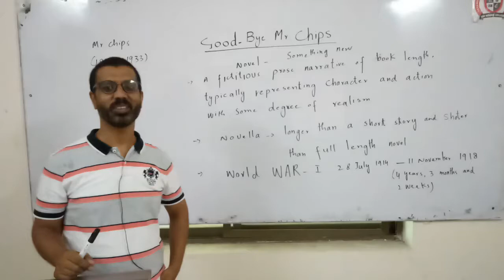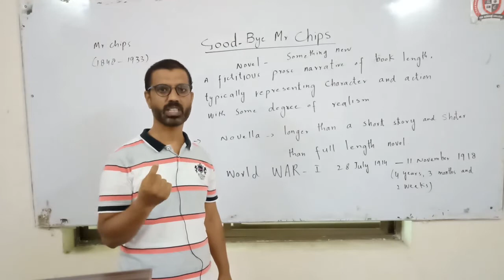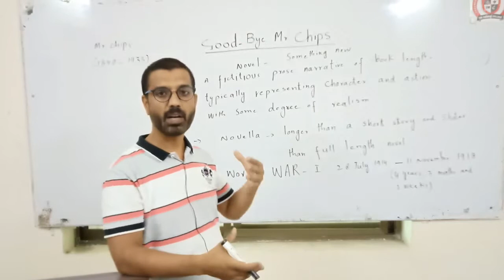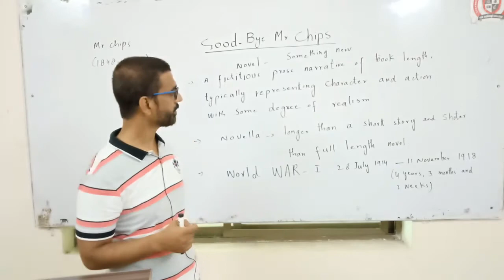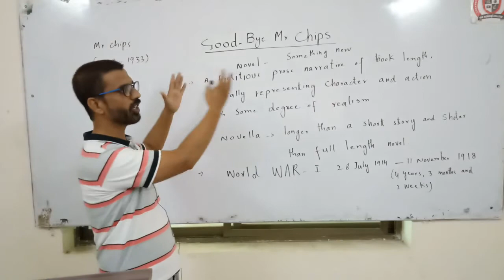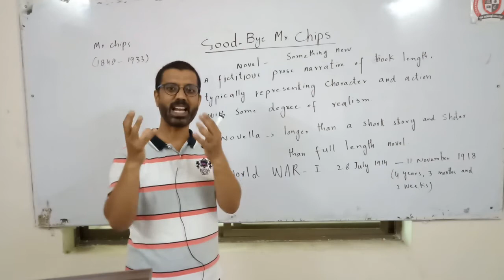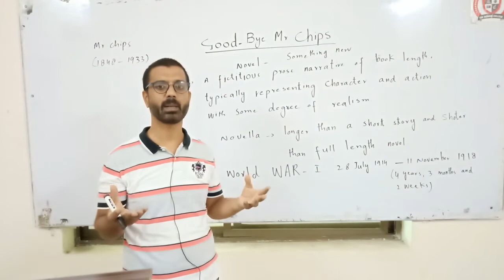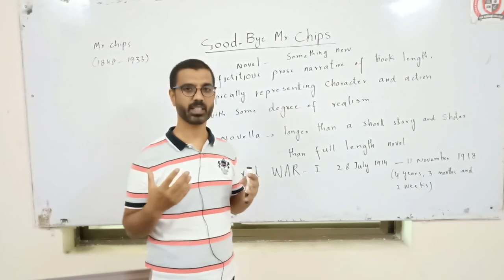English Lecture 17 (2nd Year)